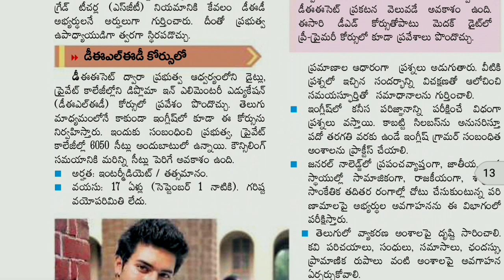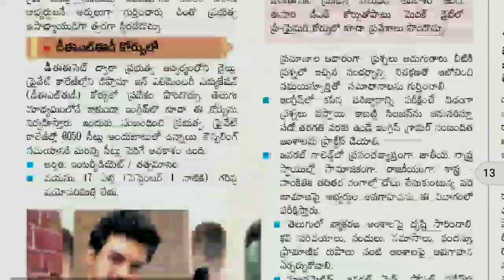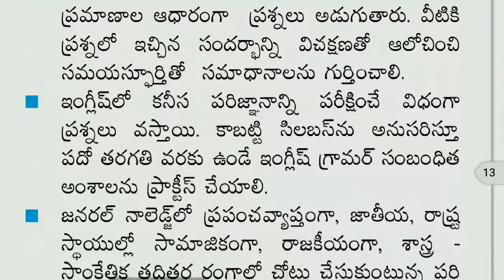AP & TS DEECET Notification 2018 || Syllabus in Telugu 2018 || AP DEECET Latest News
Ap Deecet
AP DEECET Notification 2018
TS DEECET Notification 2018
AP DEECET syllabus in Telugu 2018

News Paper.